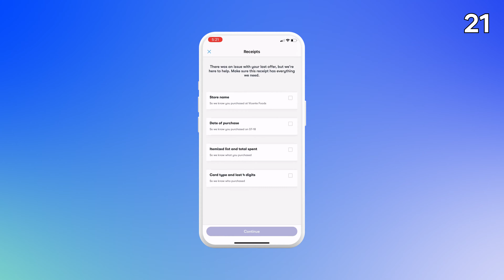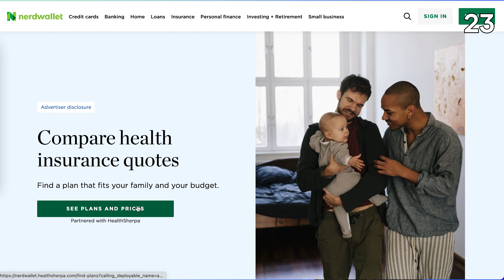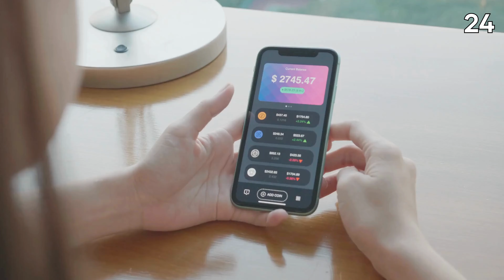24 TRIED & TESTED Frugal Living Tips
Learn how to save money with 24 *NEW* life hacks, money hacks, and frugal living tips that will help you save money in your daily life! New to frugal living? This video is for you!

Videos mentioned:
How to Make More Money in 2024: How to Make More Money in 2024

ABOUT UPSIDE:
Upside is a platform that lets you shop as usual and earn cash back, but in a way that makes sure businesses earn too. Claim an offer and get the most value on gas, groceries, and restaurants. There’s no limit to how much you can earn, and you can even use it with other coupons, discounts, and loyalty programs. We’re not your average cash-back app. This is a win-win for you AND the store you’re buying from. So buy what you need and feel good about it. When we’re all better off, communities thrive.

Chapters:
00:00 Best Money Hacks for Frugal Living
00:28 Home Hacks
01:52 Utility Bill Hacks
03:31 Shopping Hacks
06:03 Food Hacks
08:07 Monthly Bill Hacks